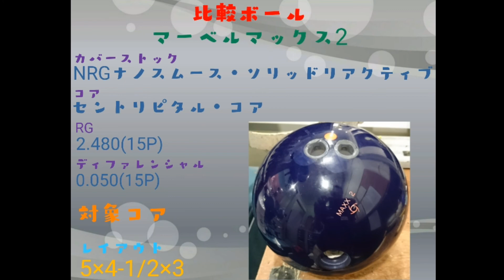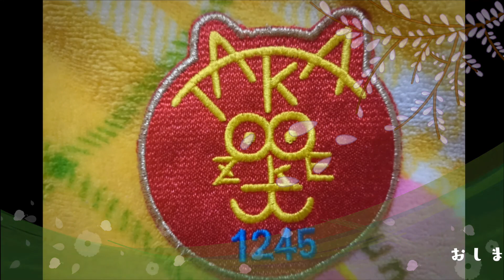マーベルマックスゴールド投球動画(^^)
ハイ・スポーツ社より発売されたマーベルマックスゴールドの投球動画です♪ヽ(´▽｀)/